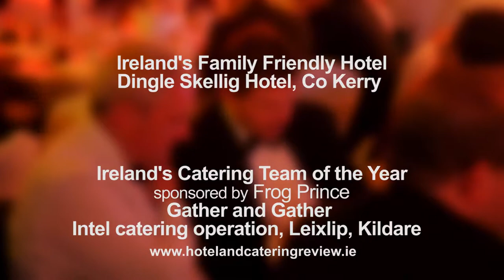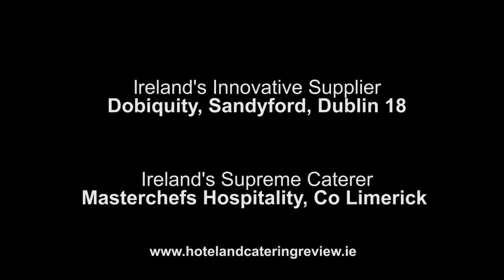Keelings Gold Medal Awards 2015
Running for more than two decades, the Keelings Farm Fresh Gold Medal Awards are recognised as the leading independent awards programme for the Irish hospitality industry.